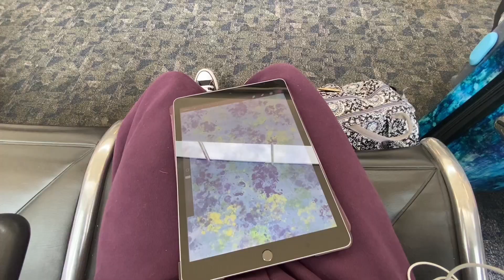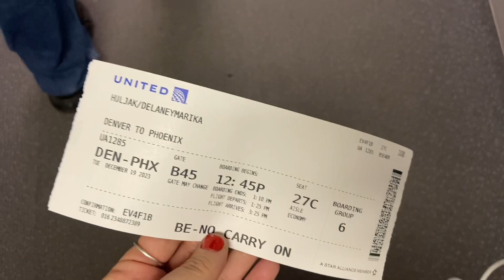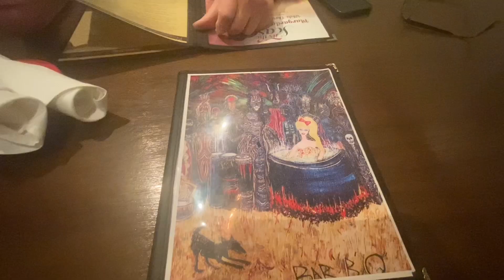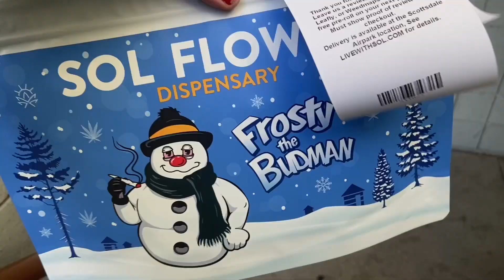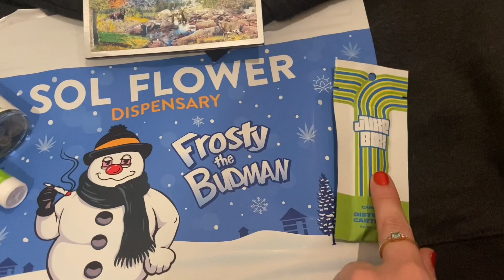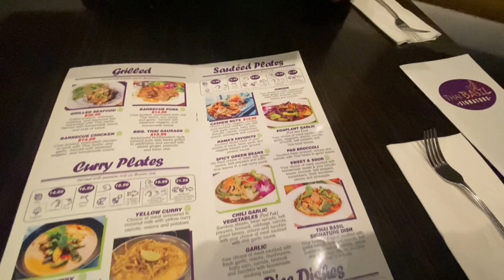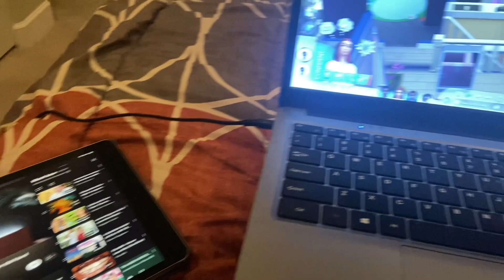TRAVEL VLOG: traveling to Arizona for Christmas + my first 2 days there🎄🌵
hi loves! happy new year! i can’t believe it’s 2024! i accomplished a lot last year but still have a lot i want to accomplish this year… nothing has felt the same since covid i swear! & then especially since losing my father from an accidental overdose in December 2021. i know life & the holidays aren’t easy for everyone, including myself… so i am here to remind you that you are not alone & it is okay to reach out for help when needed🤍 wishing everyone peace for the new year. the next couple of vidoes will be from my vacation! i had such an amazing time & am so grateful🤍 i hope you enjoy & thank you for watching!

KEEP UP WITH MY LIFE & MY ART

if you or a loved one is struggling❤️ (USA)
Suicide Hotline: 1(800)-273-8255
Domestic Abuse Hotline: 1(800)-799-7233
Crisis Text Line: 741-741
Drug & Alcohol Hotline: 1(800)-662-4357